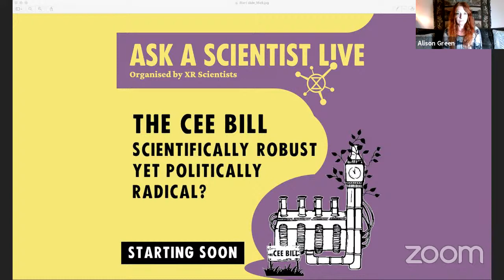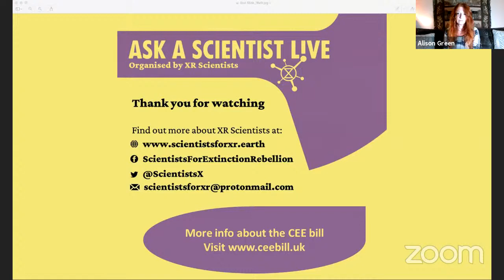19:00 GMT: The CEE Bill - Scientifically robust yet politically radical?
The UK government is still doing too little to tackle the ClimateEmergency & EcologicalEmergency. Is the CEEBill the answer? Join us to ask questions of our panel of experts on 22 October at 19h GMT.

The legal expert: Caroline Egan • The Conservationist: Dr. Charlie Gardner (University of Kent) • The climate & environmental scientist: Dr. Joeri Rogelj (Grantham Institute for Climate Change) • The activist: Charles Secrett (CEE Bill Alliance & former director of Friends of the Earth) Chaired by Dr Alison Green, ScientistsWarning

Join online on the day when we go live on Facebook, on Instagram, or on YouTube.

The recording will be available afterwards on Facebook and YouTube.